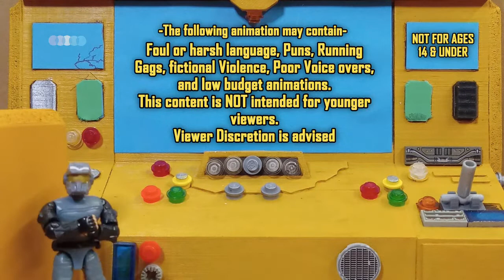Skull Wars teaser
Here is a teaser of my next chapter in the "scripted" story I'm doing. honestly just an excuse to do more Skeletor voice.
I have been caught up in painting miniatures for a friend for D&D tho, along with other things.